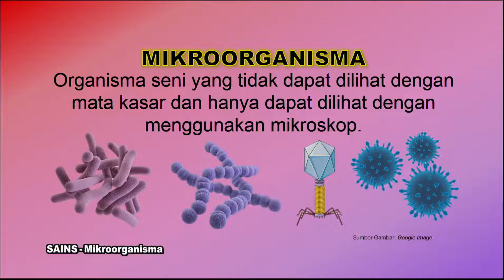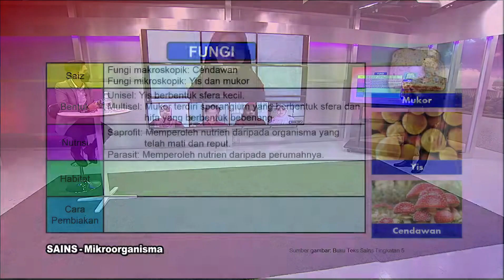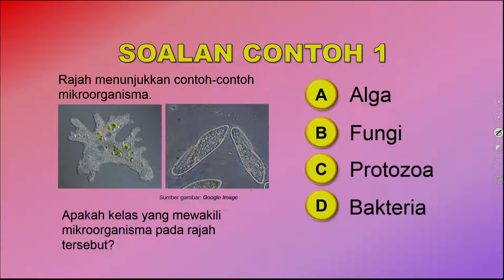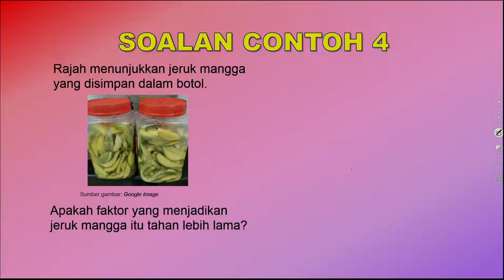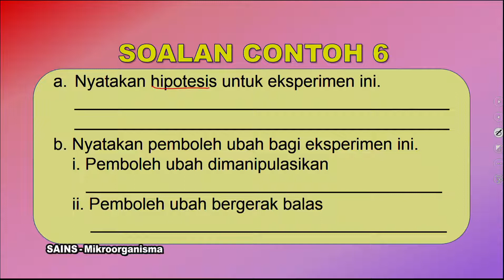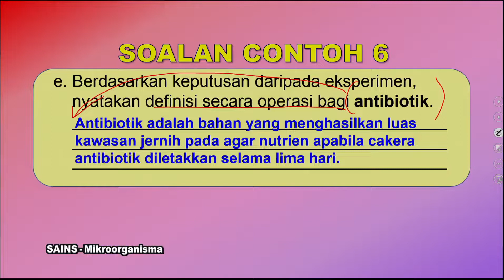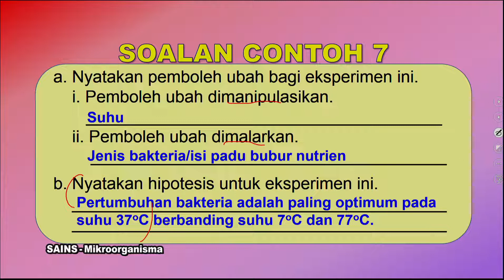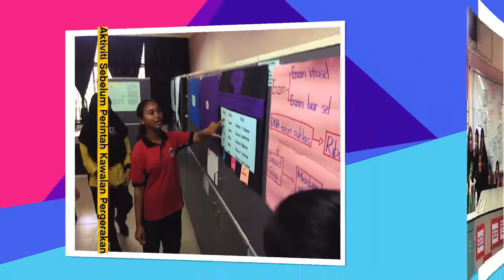DidikTV  Sukses SPM 2021 Ep 572 Sains Mikroorganisma